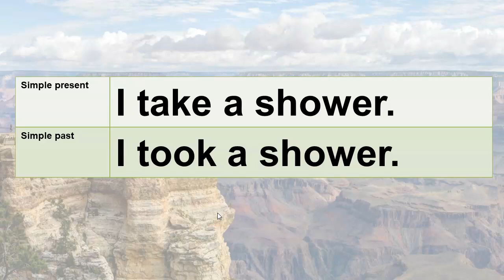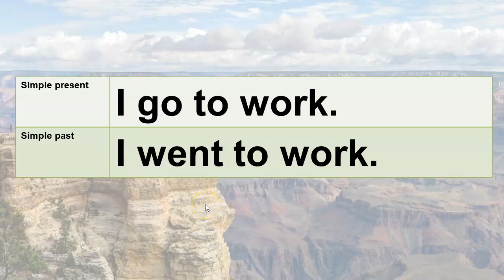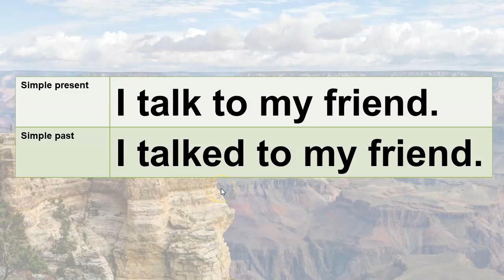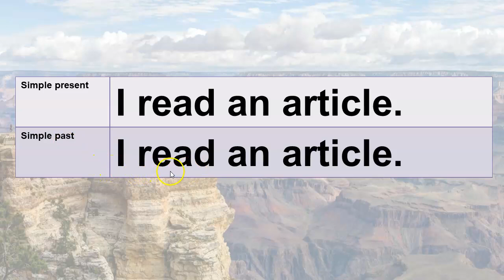American English Pronunciation, Simple Past 2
Welcome! I would like to help you improve your American English pronunciation. Please listen and repeat carefully. Practice makes perfect!

Talking about things you did in the past. More practice using and pronouncing verbs in the past tense in American English.